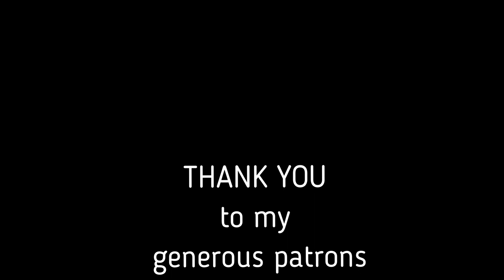Root Chakra Healing 🙏 Guided Meditation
Relax & restore the vibrations of this sacred center.